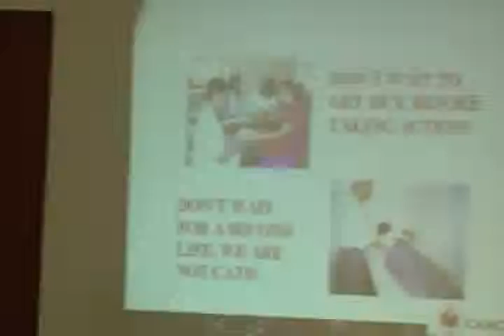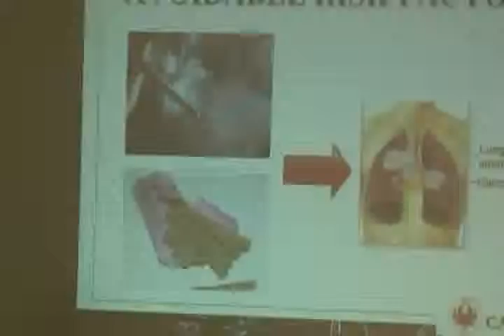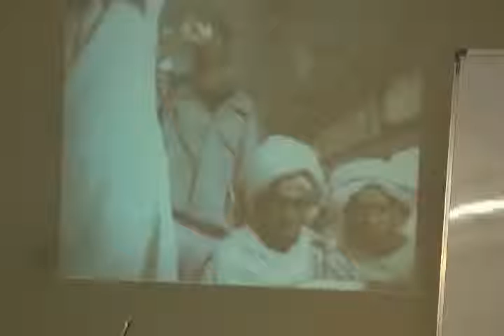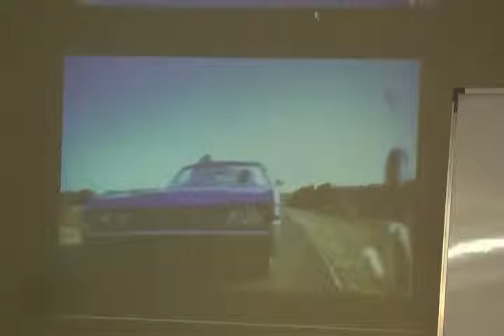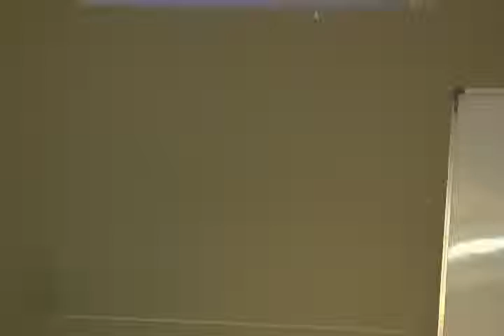Cancer Prevention & Early Detection Part 4.wmv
This video is a talk by Ms.Anita Peter at HELP on 9th Nov,10. Topic "Cancer Prevention & Early Detection". This is part of the HELP Talk series at HELP, Health Education Library for People, the worlds largest free patient education library